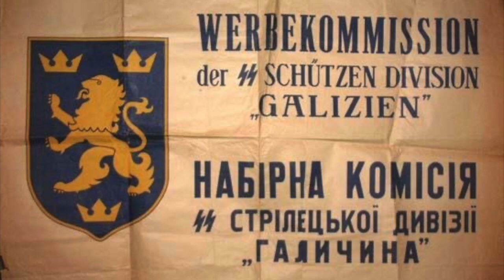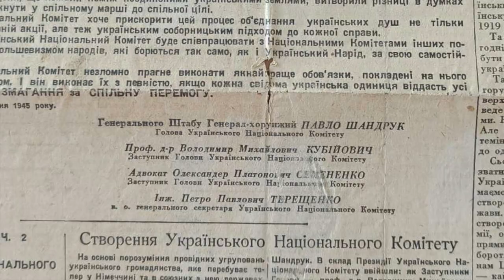14 дивизия Ваффен СС"Галиция". 28.04.23. 80 лет со дня формирования.Факты,которые часто не замечают.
Что обычно выпускают из виду,говоря о "Галичине"?
Это видео не пропаганда или оправдание. И не прославление.
Это - факты и здравый смысл.